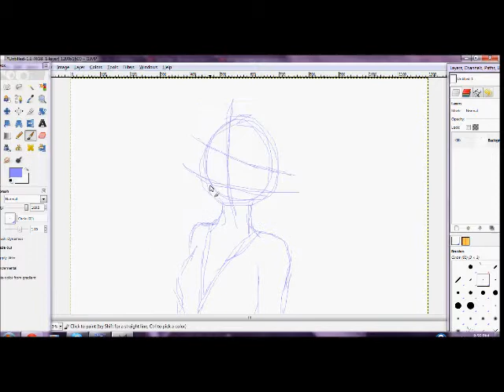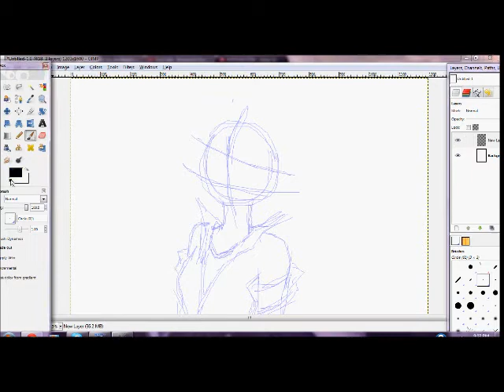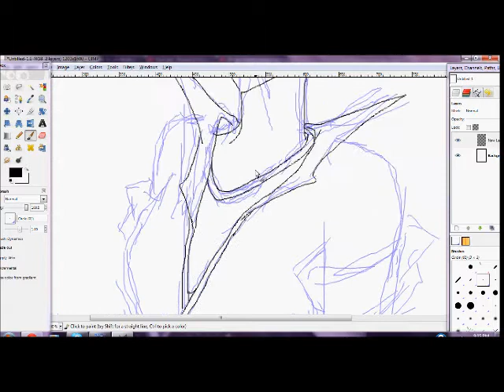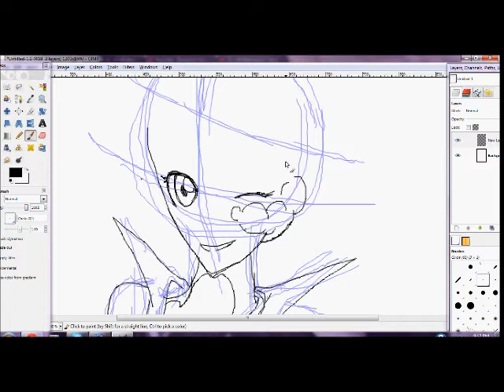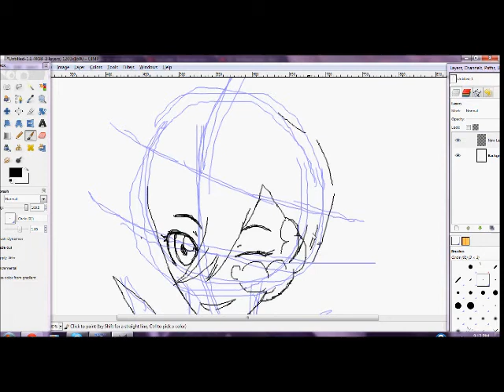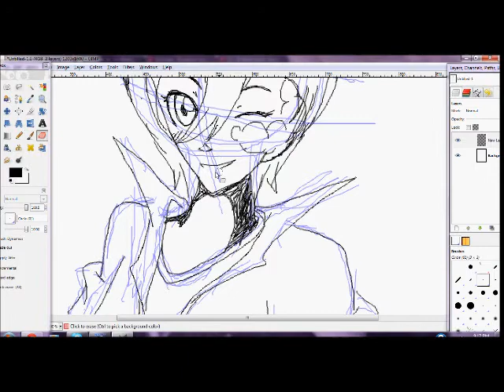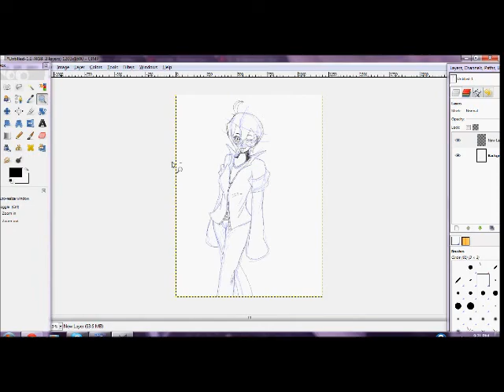Abril Speed paint 1.2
I'll upload part 2.2 later
Songs: All american Rejects -- top of the world

One Republic -- Good life